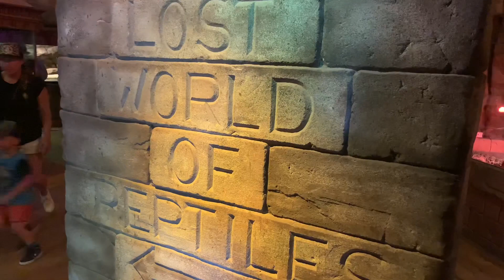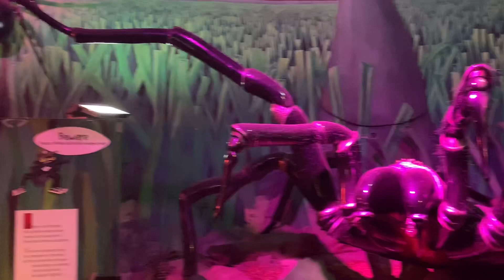🐍 Australian Reptile Park 🐊